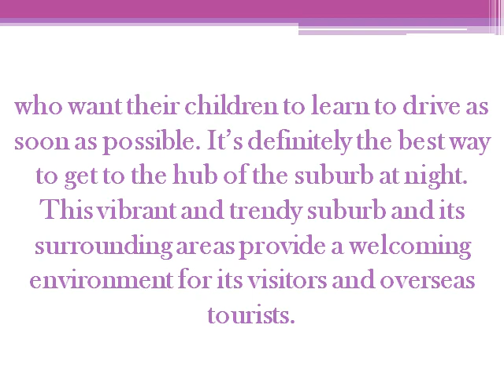Auburn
Sydney is one of the most popular cities that tourists visit whilst in Australia. Nevertheless, there are several suburbs close to the city that deserve a visit. The multicultural suburb of Auburn is one of these.